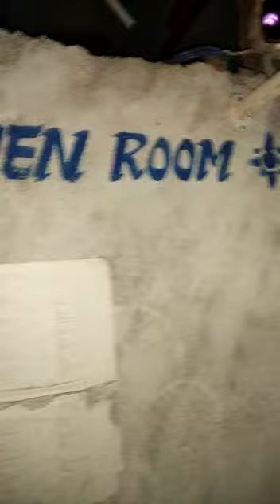Exploded Cylinder At TSWRS Jagtial | Jagtial News | Latest news | 6N Channel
Exploded Cylinder At TSWRS Jagtial Girls Hostel , Jagtial News , Latest news, 6N Channel